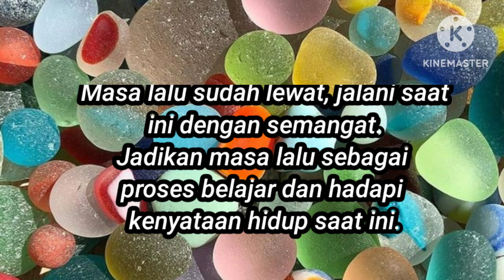Masa Lalu Biarlah Berlalu